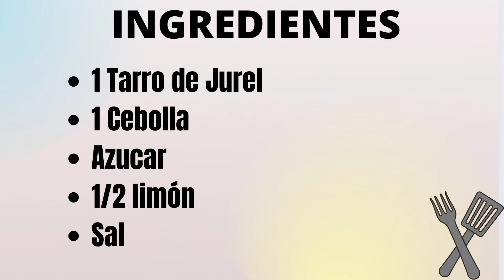Como hacer Cebolla con Jurel. Comida económica, fácil y rápida!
En este video veremos como hacer Cebolla con Jurel.
Esta es una Comida muy Económica, Fácil y Rápida de preparar!